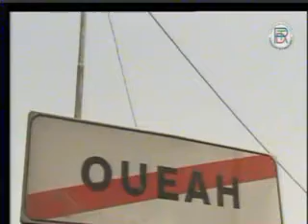19 3 2011RTD TV Djibouti